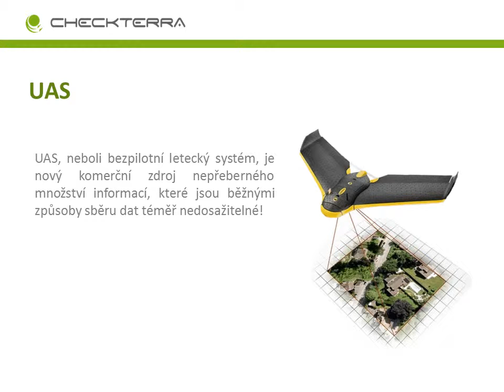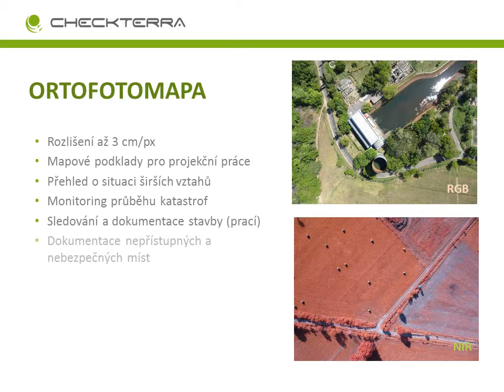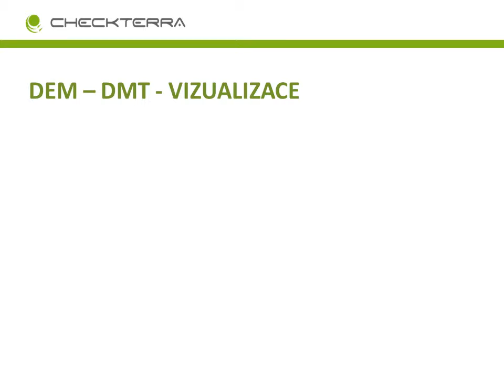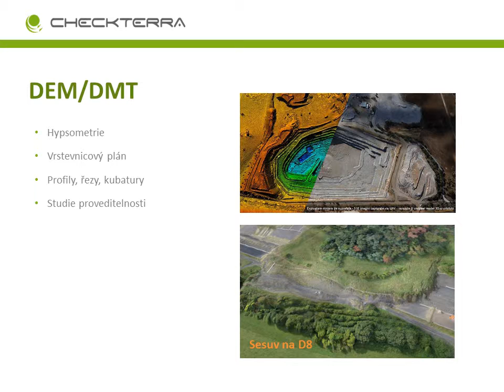UAS a možnosti jejich využití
Prezentace o UAS (bezpilotních leteckých systémech) a možnostech jejich využití, neboli: "Co vám můžeme nabídnout".